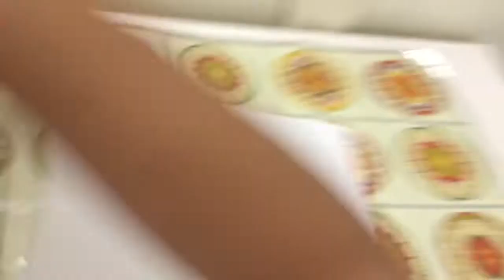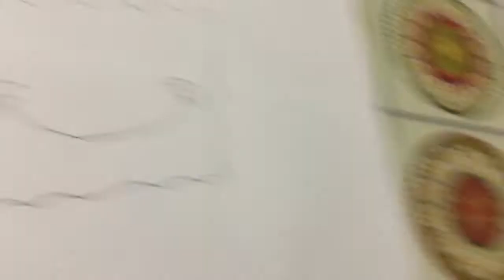HOW TO DRAW SPONGEBOB FROM SPOGEBOB SQUARE PANTS!!👍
Drawing spongebob.